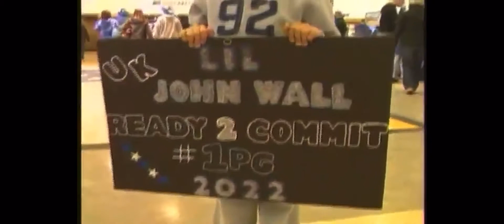“This is UK Basketball” All-Access feature with College Gameday (2/13/10)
“This is Kentucky Basketball” was granted interviews and floor access at our College Gameday broadcast from Rupp Arena prior to Tennessee/Kentucky on February 13, 2010. In bringing over 24,000 fans to Lexington, Gameday would triple its previous attendance record of 8,100 at Kansas State two weeks earlier. In a first for Gameday, $100,000 was raised for tsunami relief through ticket purchases for the event.